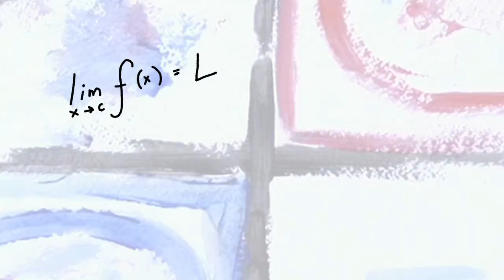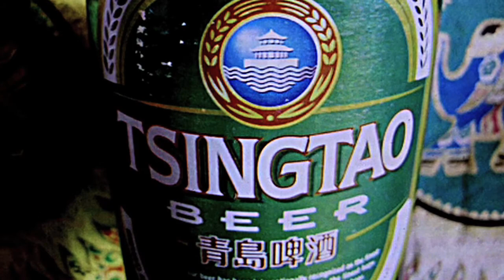Ryan's Song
I wrote the first verse, and someone named Ryan said that sounds like his life.  So I kept writing, because it sounds like mine too.